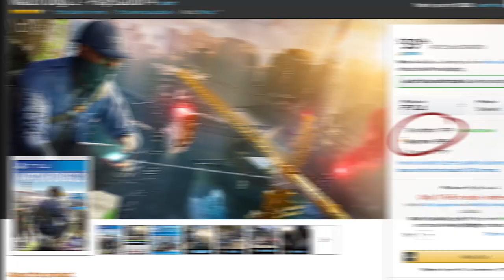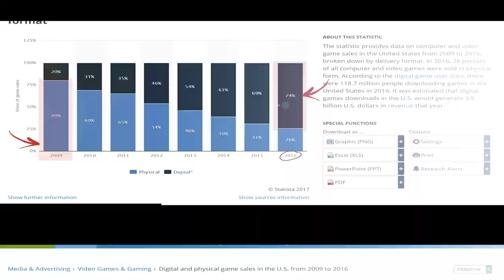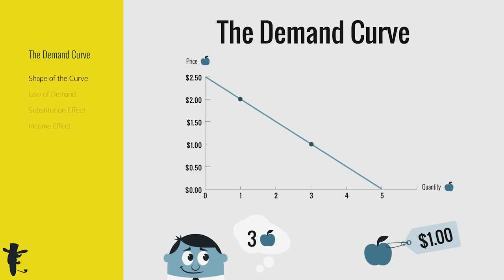The Economics Of Video Game Sales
The economies of digital & retail video games